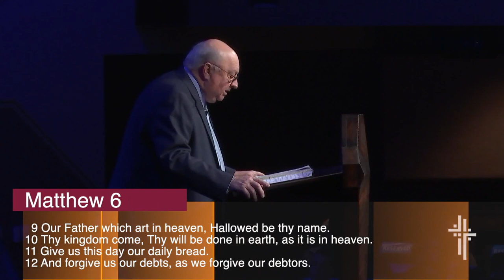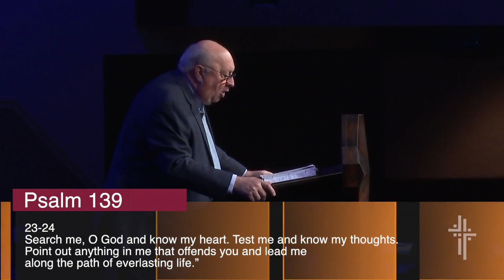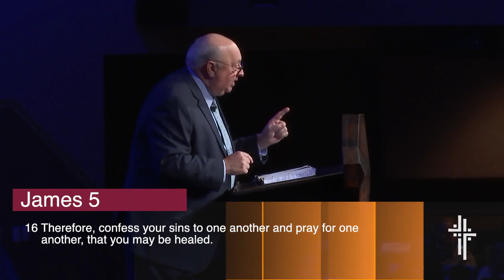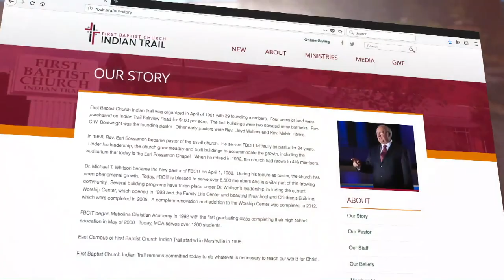A Prayer of Sanctification